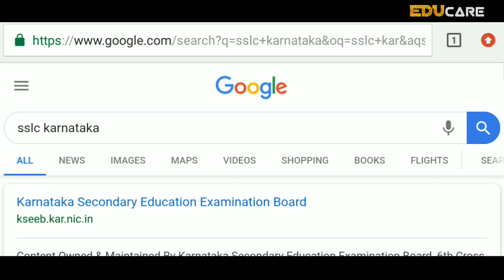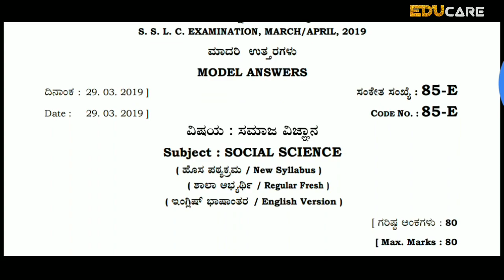How to download SSLC EXAM 2019|Questions Paper With Key Answers | Kannada ( English )Medium|Yellapur